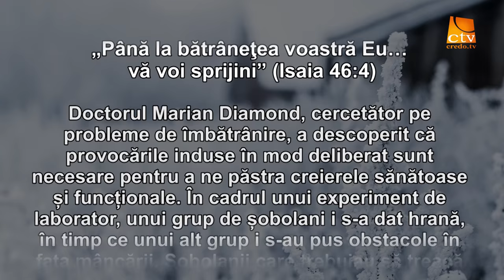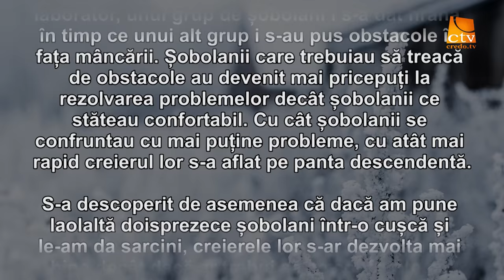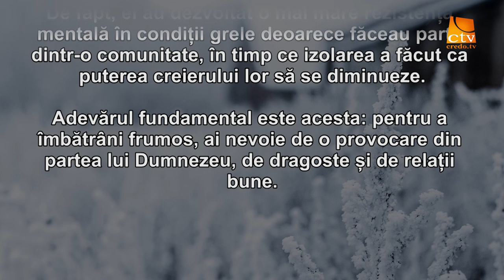Cuvantul Lui Dumnezeu pentru Astazi - 24.02.2016